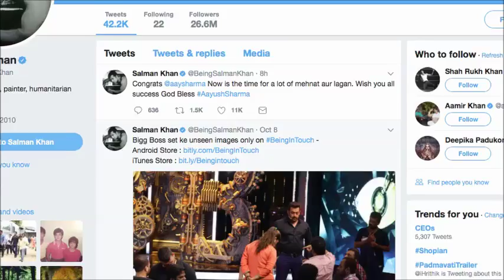Celebrate Diwali with Salman, SRK, Katrina & others all about nagpurinfo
Celebrate Diwali with Salman, SRK, Katrina & others